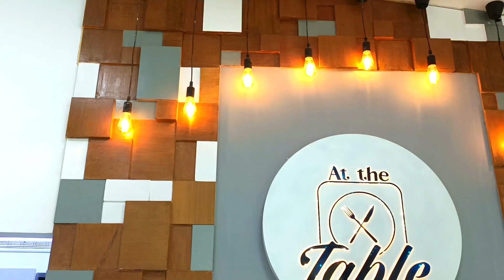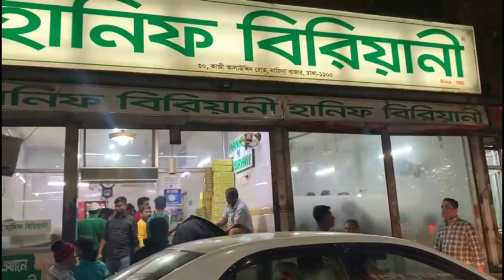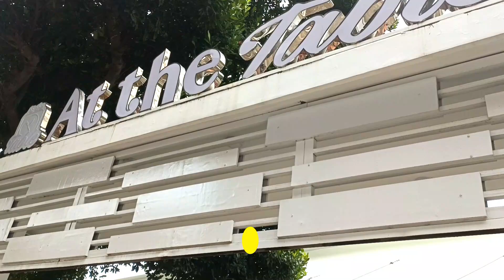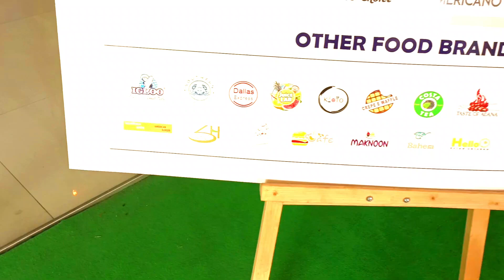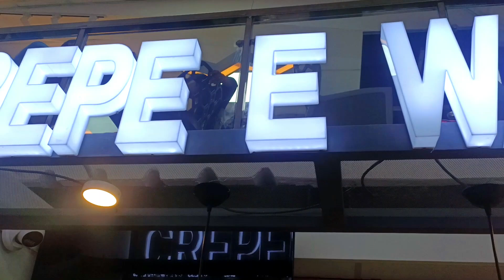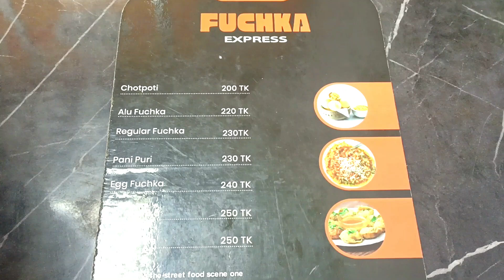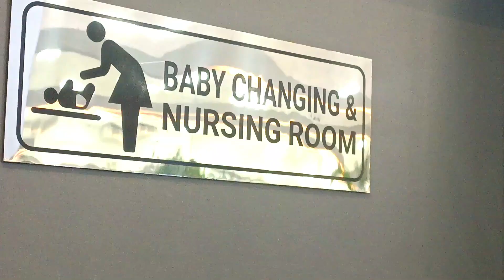At the table - অন্যরকম ফুডকোর্ট - খাবারের ভিন্ন আয়োজন।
২২ বড় মগবাজার, ঢাকা ১২১৭
ফোন - ০১৭১১০৩৪২৫১